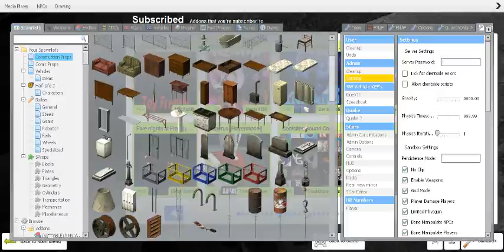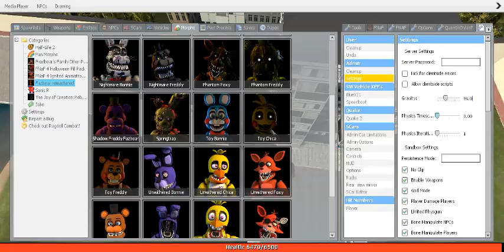Messing with the Gravity | Gmod